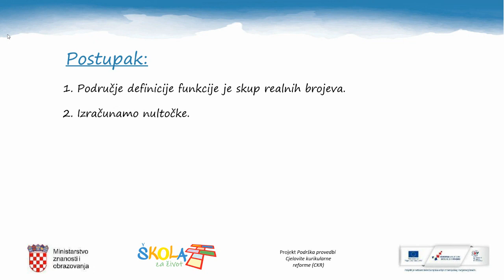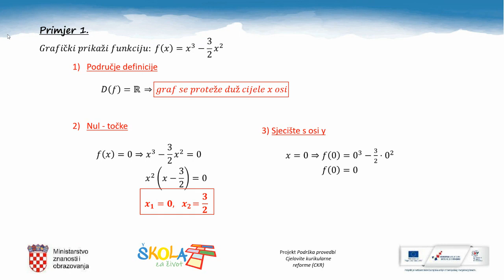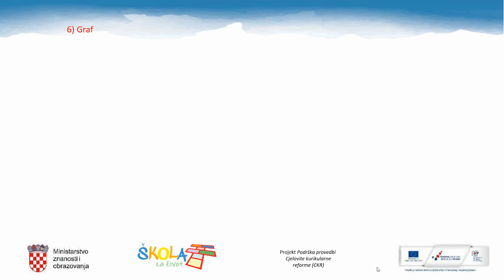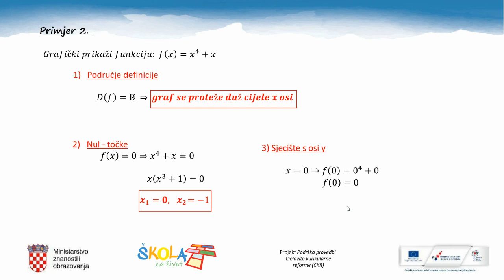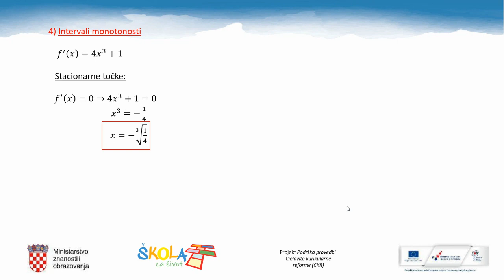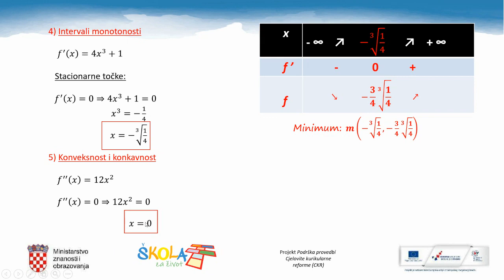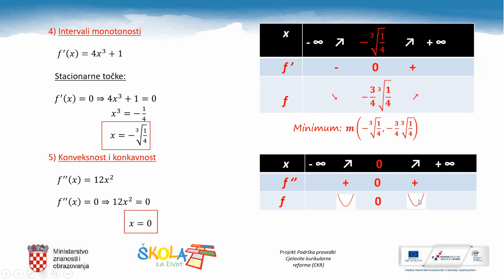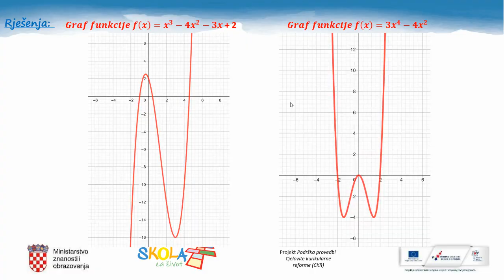Matematika 4. r. SŠ - Graf polinoma (analiza tijeka funkcije)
Autor: Sanja Vitaljić